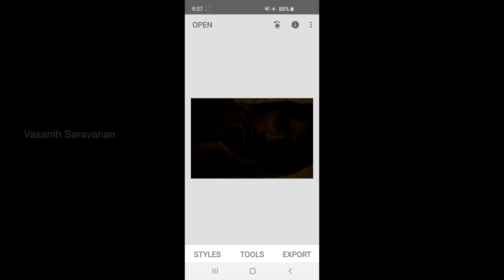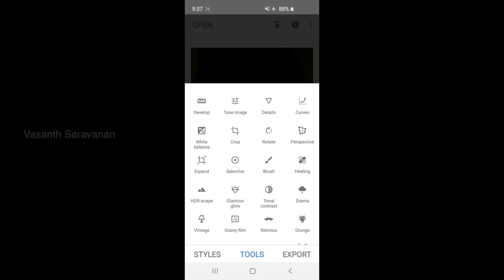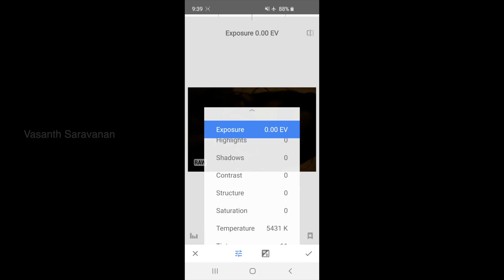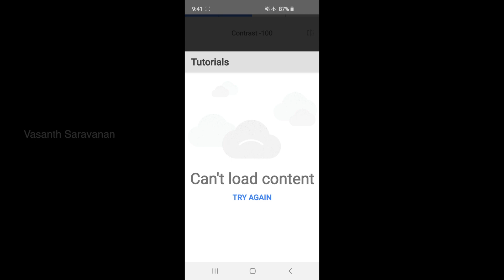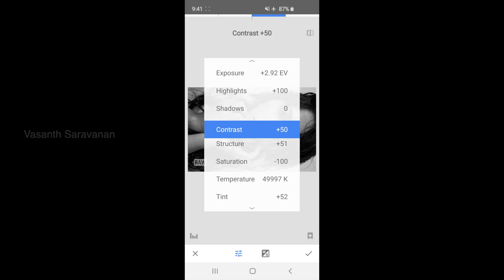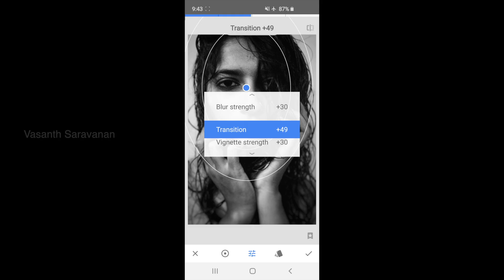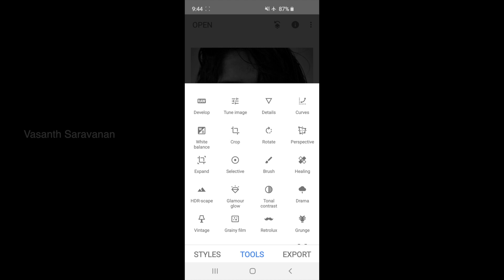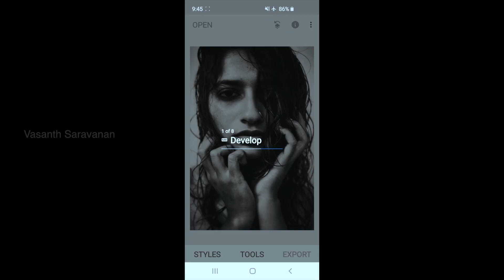Quarantine Ideas - Editing using Snapseed Tamil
Keep the creative flow running , just keep working on some thing that keep you thinking .

Gears used :
Fujifilm Xt-3
Canon to Fuji adapter
Canon 16 35
Memory card

Stay Home !
Stay Safe .